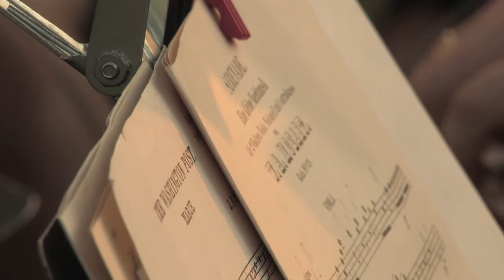KCC 4th of July Fireworks